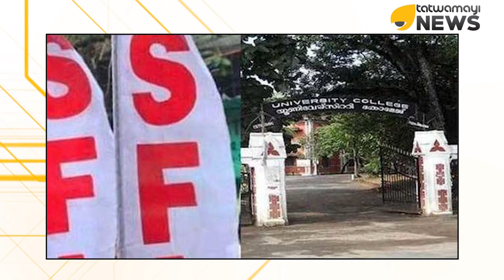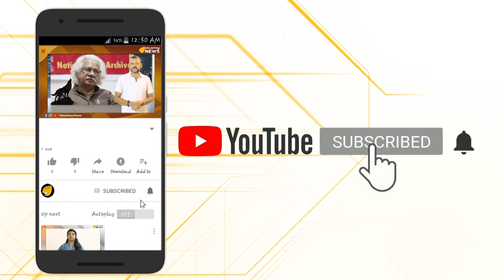പിണറായി വിചാരിച്ചാൽ എസ്.എഫ്.ഐ പിള്ളേർ നന്നാകുമോ? എവിടെ…!